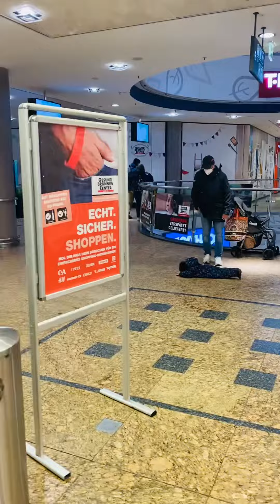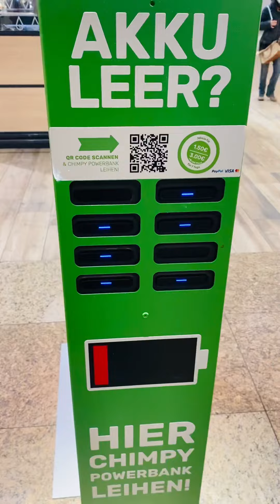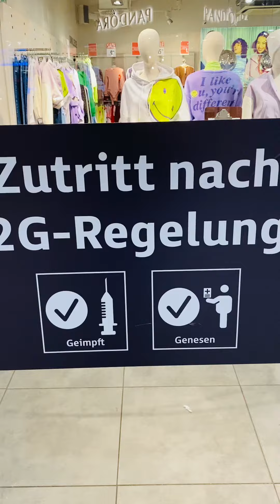How to look Berlin#germany very nice shopping center￼￼￼ video ￼ Please subscribe my channel🙏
germany YouTube